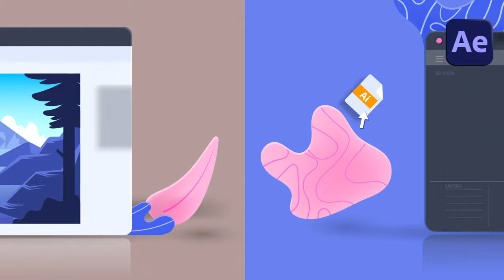PARALLAXER 3 | One click 3D Parallax Script - After Effects Template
Parallaxer 3 is an After Effects script that allows you to effortlessly create stunning 3D parallax animations. By the creator of VoluMax 7 3D Photo Animator.

Our one-click tool automatically converts your layered Illustrator or Photoshop files into 3D compositions, ready to animate.

Plus, the Autoscale feature saves you time by letting you move your layers in depth without changing their size in the image!

Features:
– One-click 3D scene setup, ready to animate.
– 3 scene scale presets: Small Room / Big Room / Exterior
– Autoscale : move your layers in depth without the need to resize them, preserving their aspect as viewed from the camera!
– New buttons to Regroup / Flatten / Expand a group of layers. Reorganize your scene in seconds.
– User friendly dockable graphic interface.
– Convert illustrations or pictures.
– Compatible After Effects CC and higher.

Get started today and bring your creativity to life!
Still hesitating? Take a look at the Official Tutorial to see how much time you will save: